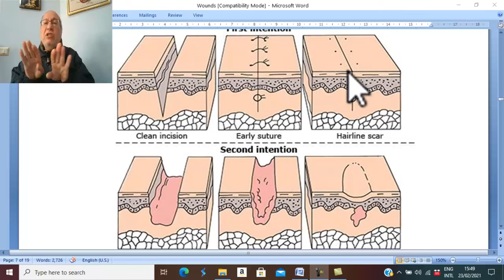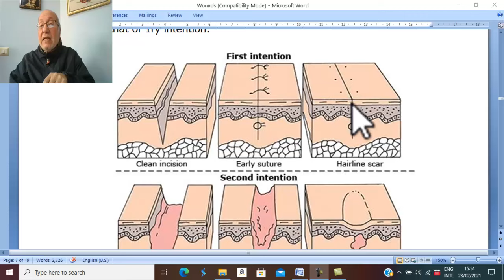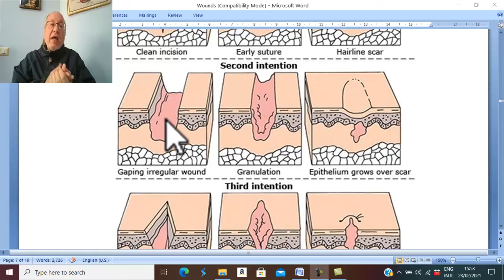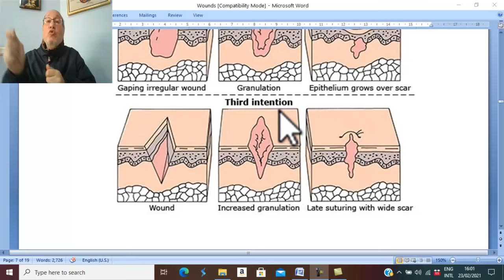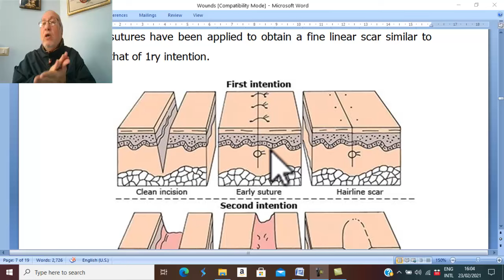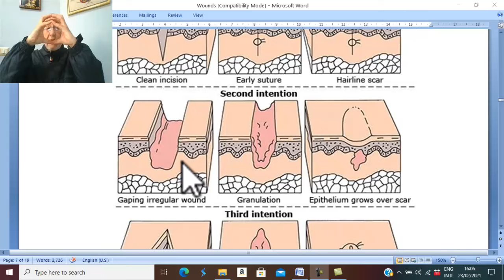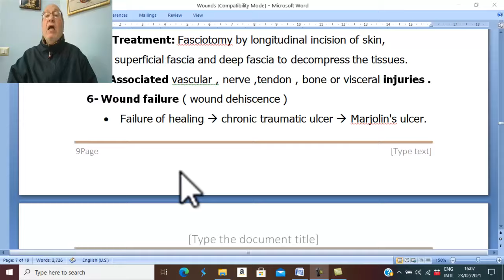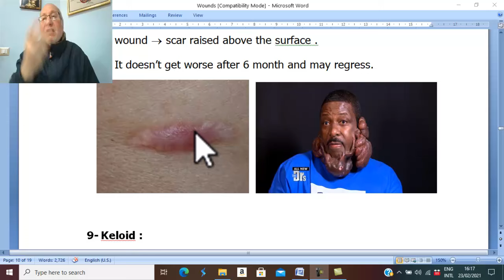Trauma in Arabic 42 ( Wounds , part 2 ) , by Dr. Wahdan .